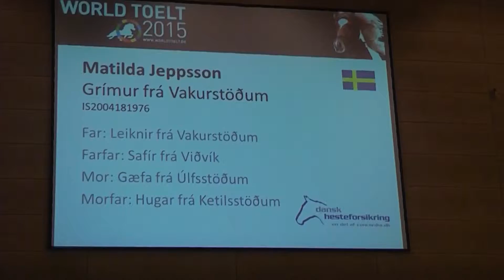Grímur frá Vakurstöðum, OD15V1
Grímur frá Vakurstöðum - Matilda Jeppsson.
V1 Preliminary
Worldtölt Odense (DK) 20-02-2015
ww.lalendi.nl